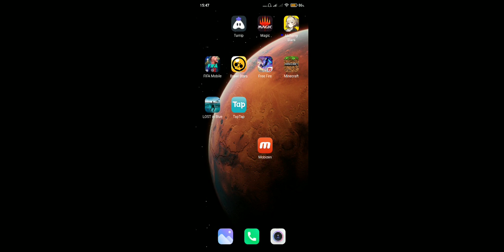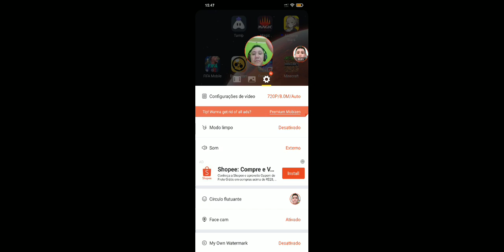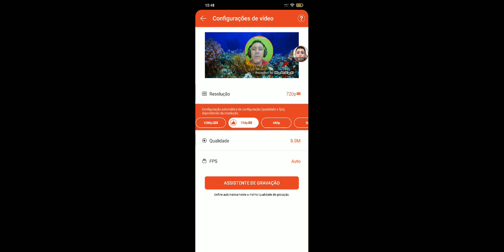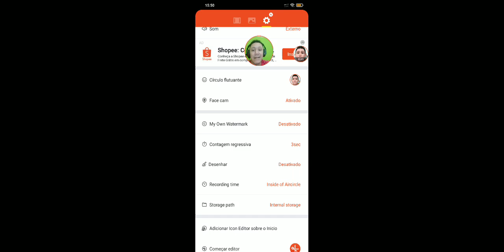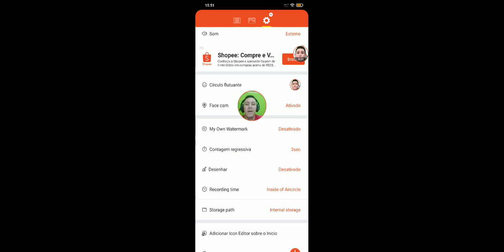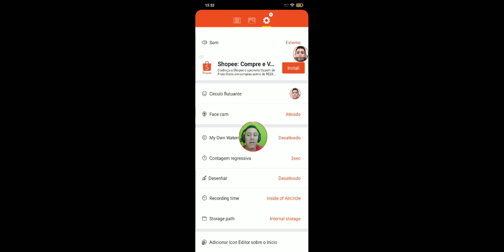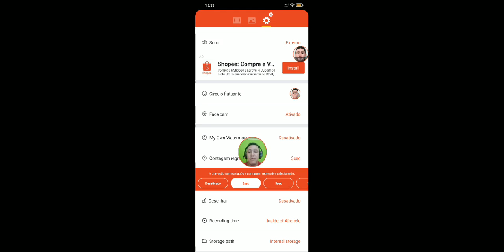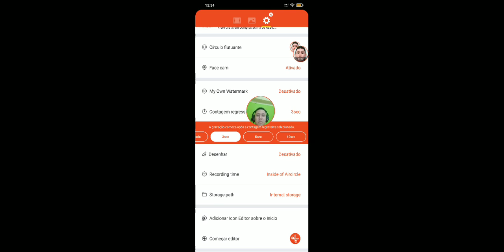Tutorial - Como gravar vídeos de jogos no celular em 2021